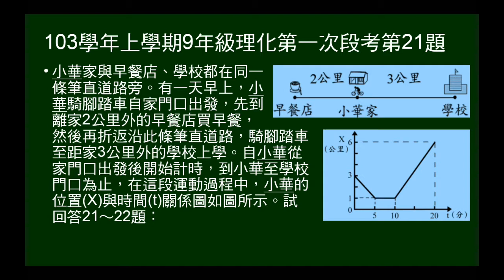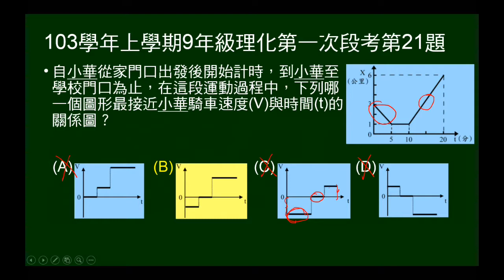103學年上9年級理化一段第21題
21~22題題組。給小華在早餐店及學校間來回的X-t圖（直線運動）。第21題問這段時間的V-t圖。